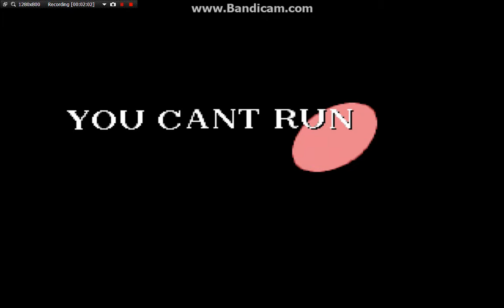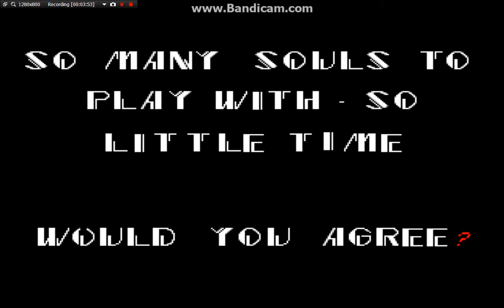Sonic.exe part 4: Stupid easter egg